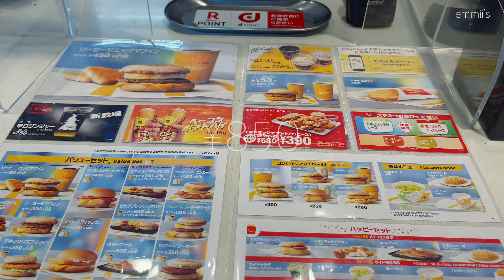한국엔 없는 일본맥도날드 맥모닝 소개, JMT 단짠 종결자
안녕하세요~ 이번 일본일상 브이로그는 일본 맥도날드의 朝マック (아사막끄) 라고 불리는 맥모닝을 소개해 드리려고 합니다. 평소 맥모닝 자주 즐기시나요? 맥도날드가 코앞인데도 맥모닝은 이래저래 먹기가 힘든 메뉴인것 같습니다...

맥모닝 먹방 이라고 하기엔 부족한 감이 있습니다만... 아, 맥모닝이 맥모닝 이지 뭐가 다르냐구요? 한국에는 없는 꿀메뉴인 맥그리들 (이집 단짠 맛집 이에요!) & 소소한 차이점 들을 영상으로 확인 해 보시기 바랍니다~

맥도날드로 질주하는 BH! 오빠의 오리지널 맥모닝 메뉴와 상세설명이 (오늘도 BH씨는 열심^^;;;) 준비되어 있으니 놓치지 마세요! 가벼운 쿠키영상도 한번 넣어 봤으니 끝까지 즐겨주시면 감사하겠습니다.

*iPhone 12 Pro Max
*iPhone 11
*VLLO

なぜ韓国にはない！？朝マック最高 :: 日常 vlog

こんにちは～ エンミィズのエンミィです♡ みなさん、朝マックって意外と食べる機会が少ないと思いませんか？すぐ近くにマクドナルドがあるのに、朝マックだけはなかなか食べれない…

で、朝から彼氏を起こしてマックに走らせました～((´∀｀*))ヶﾗヶﾗ
そんな朝マックですが、私たちが好きなメニューと、朝マック おすすめ！なんちゃって新メニューの「ダブルマックグリドル」をご紹介します！甘じょっぱいのは好きな方は必見！！

それでは私たちの朝マックを是非お楽しみください！
そしてご意見ご感想などをコメント欄にいただけると凄く嬉しいです！よろしくお願いします～♡